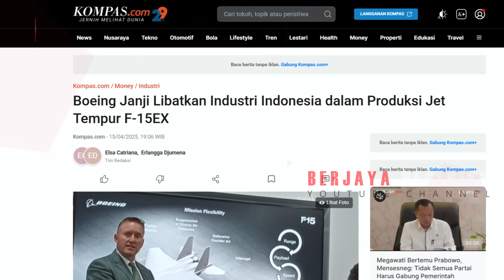MENUJU INDONESIA EMAS !! Anak Bangsa Akan Produksi Jet Tempur Dalam Negeri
Indonesia sedang berada di ambang sejarah baru! Melalui program jet tempur nasional, kerja sama strategis dengan negara luar, dan potensi pengembangan industri pertahanan dalam negeri, Indonesia bersiap menjadi negara produsen jet tempur canggih hasil karya anak bangsa sendiri.

💥 Di video ini, kami membahas secara lengkap:

-Perkembangan proyek jet tempur .
-Peran PT Dirgantara Indonesia (PT DI).
-Kolaborasi teknologi.
-Strategi menuju kemandirian alutsista udara.
-Visi Indonesia Emas 2045 di sektor militer dan pertahanan udara.

🎯 Jet tempur buatan dalam negeri bukan hanya mimpi—ini adalah langkah nyata menuju kekuatan udara nasional yang disegani dunia. Apakah Indonesia siap menjadi negara adidaya regional dengan teknologi tempur sendiri?

🔥 Jangan lewatkan informasi penting ini! 🛡️ Dukung channel Berjaya Negeriku untuk konten eksklusif seputar militer, teknologi, dan geopolitik dunia!

📌 Tagar populer untuk mendongkrak jangkauan

Jet Tempur Indonesia
Indonesia Emas 2045
Jet Tempur Buatan Anak Bangsa
Industri Pertahanan Indonesia
Pesawat Tempur Indonesia
PT Dirgantara Indonesia
Jet Tempur Dalam Negeri
Kemandirian Alutsista Indonesia
Alutsista Canggih Indonesia
Teknologi pertahanan Indonesia
Jet tempur generasi 4.5
Jet tempur buatan PT DI
Pembangunan kekuatan udara RI
Indonesia produksi jet tempur
Jet tempur masa depan Indonesia
Jet tempur nasional
Anak bangsa ciptakan jet tempur

NOTE : JUDUL & THUMBNAIL HANYA ILUSTRASI

🇮🇩🇲🇾 Hai Sobat Berjaya Negeriku Malaysia dan Indonesia ! Apa kabar hari ini?